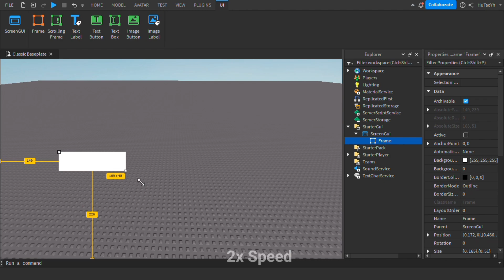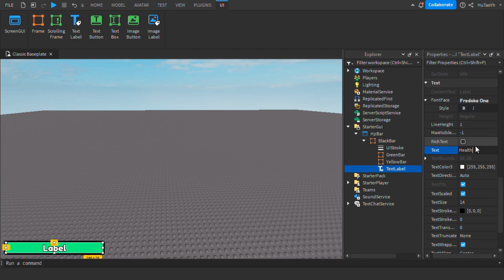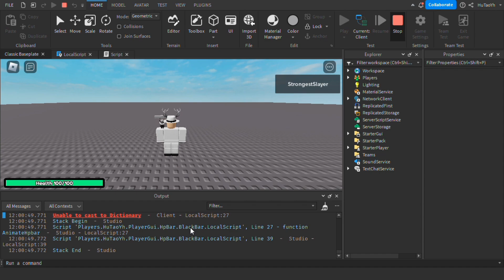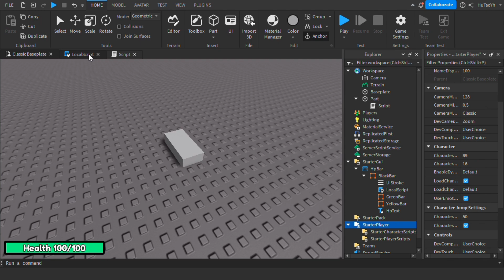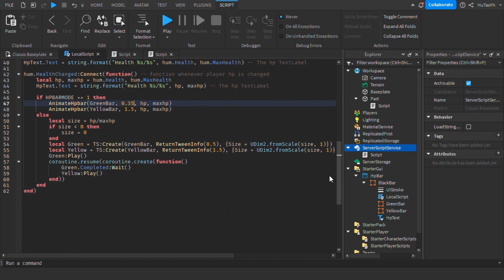How to make Advance Health Bar in ROBLOX | Roblox Studio Tutorials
It worked eh? no problem (❁´◡`❁)

Timestamps:
0:00 UI Editing
1:17 Scripting
4:47 Fixing Errors
5:34 Testing
5:42 Testing/Comparison

〰─〰 // Links/Socials \\ 〰─〰